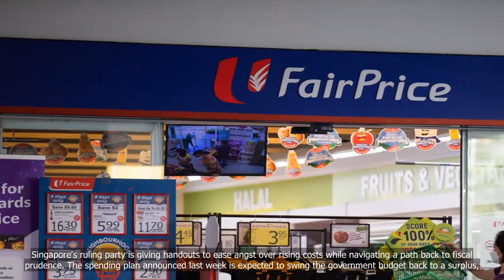Singaporeans say budget fails to ease living costs, survey finds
💗📌 Singapore